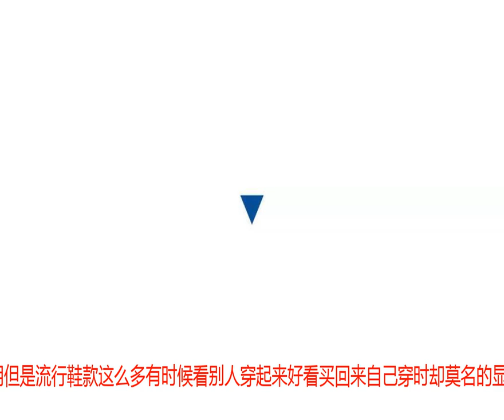这些鞋子超显矮！你不会还在穿吧？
宝宝们晚上好鸭转眼又要到秋季啦~除了要开始采购秋装外鞋子也是绝对少不了滴！预算不多所以挑的每一双鞋都必须物尽其用但是流行鞋款这么多有时候看别人穿起来好看买回来自己穿时却莫名的显矮今天就来给大家说说小个子买了绝对会踩雷的鞋款不想花冤枉钱的宝宝一定要码下来哦！随着秋天脚步的逼近想购买靴子的心也是越来越强烈不过并不是所有靴子都有显腿长的效果哦！说到最显矮的靴子中筒靴绝对是名列前茅的高个子穿上好看是因为腿本来就修长10孔的马丁靴穿在大长腿上一点都不会有笨重感可是这边画风一转矮个子&amp;腿粗的宝宝穿上就是灾难现场了没有高腰单品的支撑穿上中筒靴后小腿立马被截了一大半还完美地遮住小腿最细的部位这能不显矮显腿粗吗？虽然这两张图的时间不一样但身高是不会变的宋茜穿着中筒的靴子非常明显地暴露出小腿粗的缺点换上低筒靴之后的她瞬间显高显瘦不只十倍同样不适合小个子宝宝们的还有这个死亡款———雪地靴官方身高165的赛琳娜也无法逃离中筒靴显矮的魔咒过长的风衣让腿部只剩下中间一小节瞬间变成小短腿腿粗又不高的宝宝还是别往这个坑里跳了就算170穿上也能把你打回150前几年曾风靡过这种鞋款一直不懂到现在就算到现在还是能看